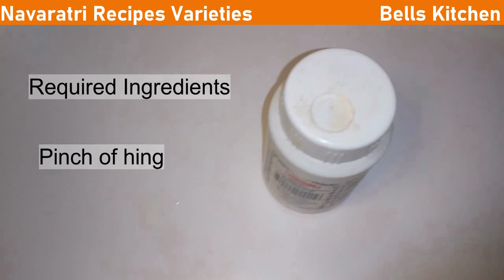Navaratri Recipes | 9 Days 9 Recipes | Navaratri Sundal | Navaratri Prasadham| Naivedyam Recipes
Bells Kitchen is your go to channel for "Authentic Delicious Indian Vegetarian" Recipes. Anyone following our channel can prepare the dish themselves in simple, easy & truly home made way.